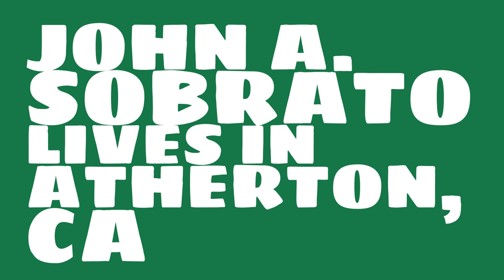Where did John A. Sobrato get the money?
Watch this video to learn about the 2017 net worth of John A. Sobrato.